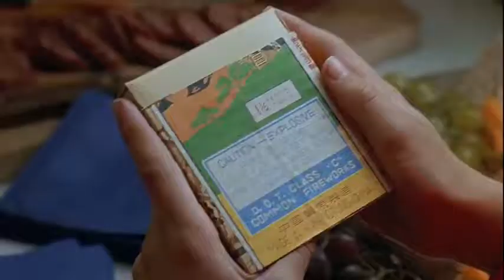Mi pobre diablillo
Hitoria